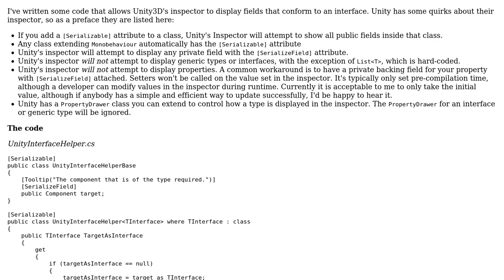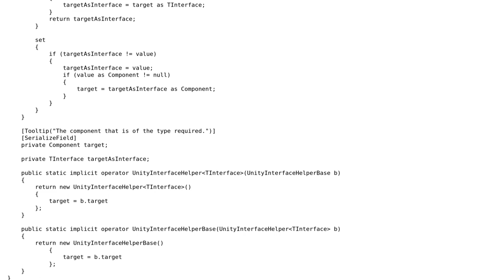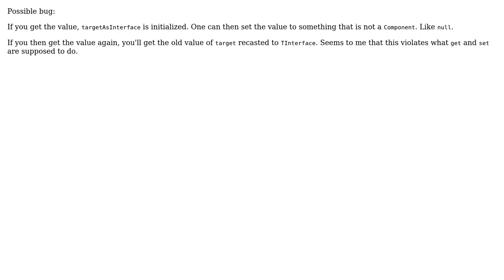Code Review: Inspector interface serializer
With thanks & praise to God, and with thanks to the many people who have made this project possible! | Content (except music & images) licensed under CC BY-SA | Music | Images & others | With thanks to user Pimgd user Nick Udell and the Stack Exchange Network Trademarks are property of their respective owners. You are responsible for your own actions.